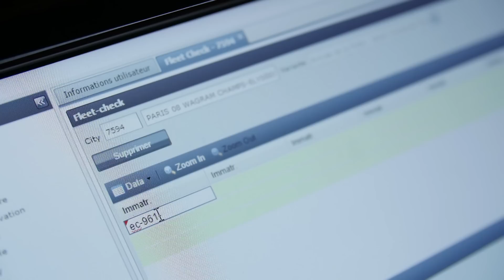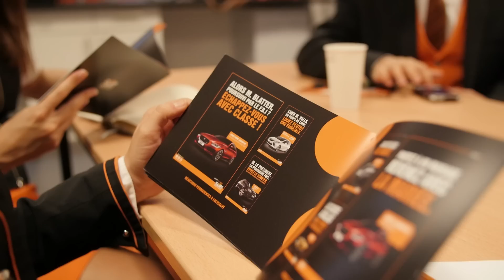Nos Conseillers Commerciaux présentent leur job qui déchire chez Sixt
Vous avez la même vision que nos conseillers commerciaux qui déchirent ? Leurs propos vous parlent ? Faire rimer business avec qualité, c’est ce qui vous fait vous lever le matin ? Bingo ! N’attendez plus et rejoignez notre équipe de talentueux collaborateurs ! Pour cela, une seule adresse